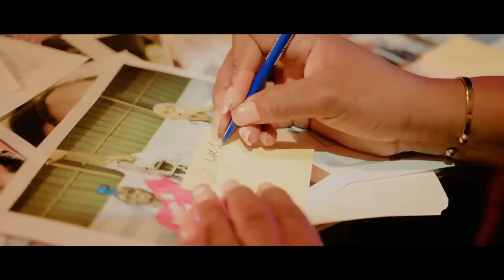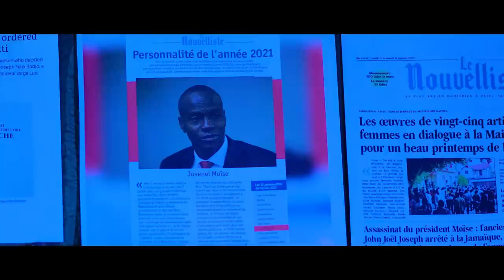OPERASYON BWALE 8 BANDI TOUYE BOULE ZÒN DEBISI PAKO,PEP LABOULE AK THOMASSAIN AP FETE NAN MOMAN.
InfoBertho OPERASYON BWALE 8 BANDI TOUYE BOULE ZÒN DEBISI PAKO,PEP LABOULE AK THOMASSAIN AP FETE NAN MOMAN.